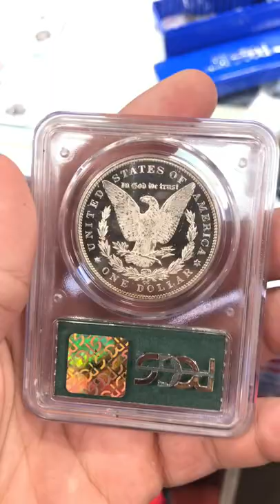This coin is insane! 🥶🔥